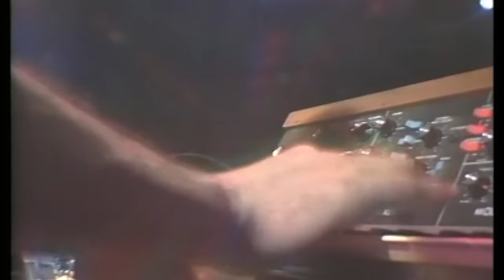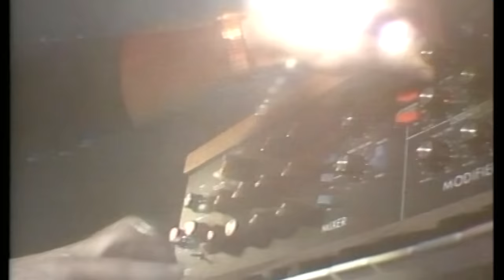Manfred Mann's Earth Band - California (Watch 1978)